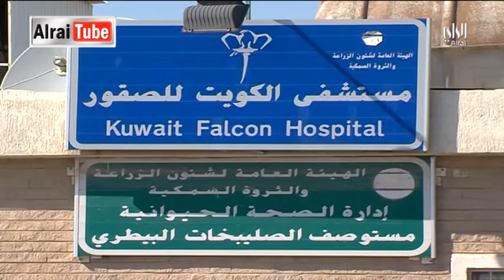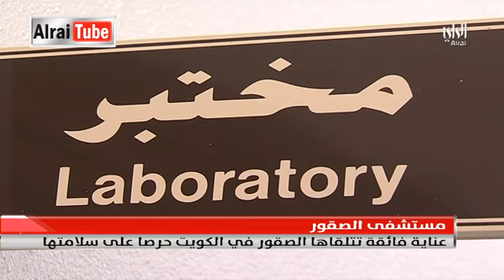نشرة أخبار الراي | 2016-04-02